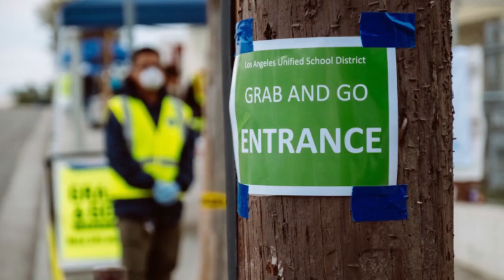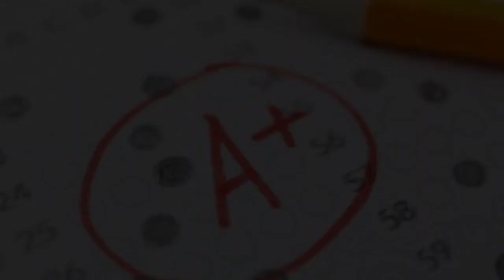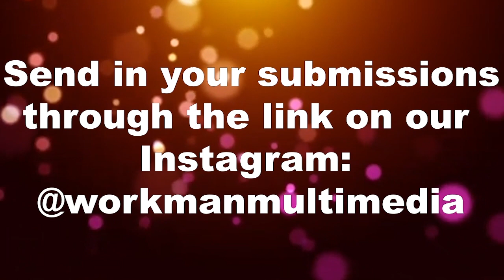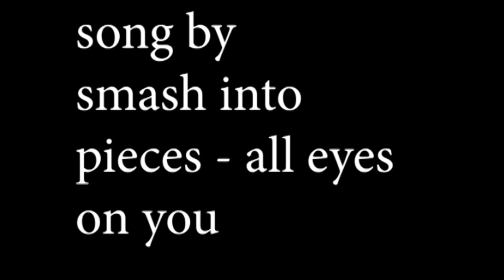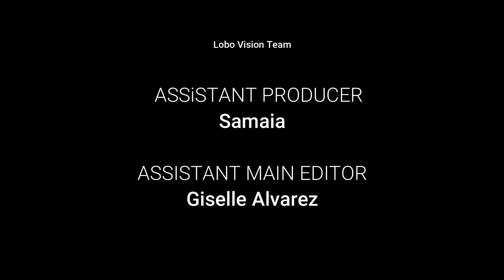Workman Lobovision 2020 ep. 2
A student-run weekly production of the latest and greatest of Workman High School Events and programs.